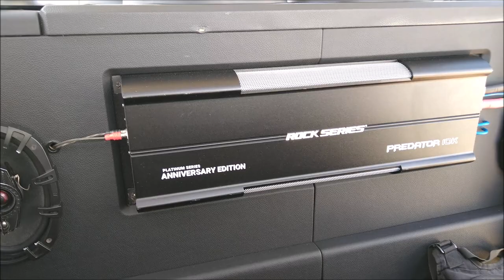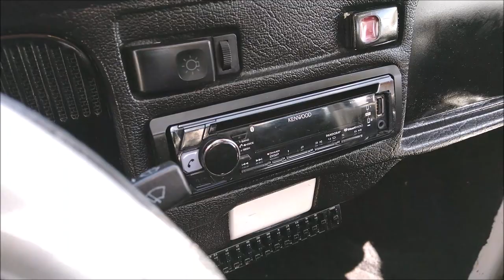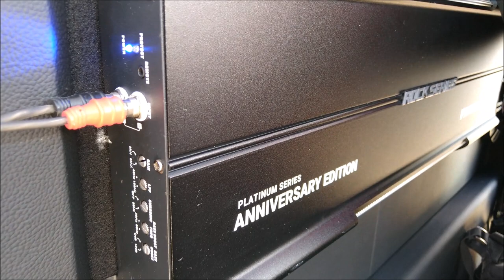¡Amplificador PREDATOR de 10 MIL Watts de Rock Series!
Su precio aproximado es de 11 mil pesos y lo encontramos en un Vocho que participó en la Vochofiesta de Guanajuato.